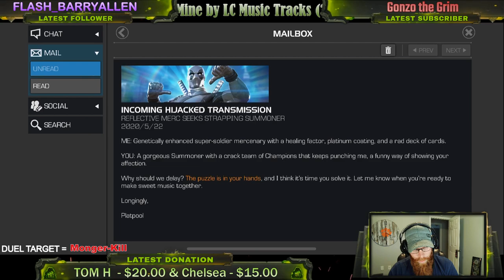J_R.O.C. Stream "5/22 *LIVE* - Marvel Contest of Champions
Happy Fr-ift Day!
Lets get some stuff done... shall we??